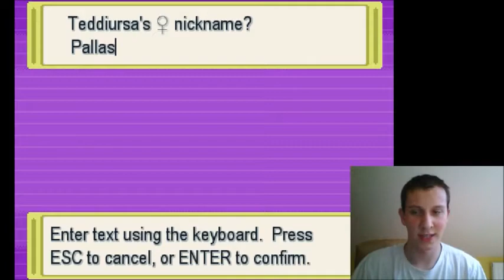Pokémon Omicron 2.0 7. rész- Olympus csapat szervezkedései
Ki kell maxolnunk ezt az új várost, ahol vagyunk, hogy tovább tudjunk haladni, ahol például van egy safari zone!